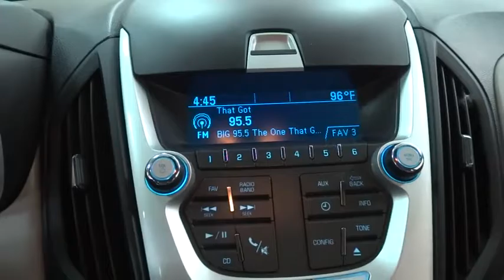2013 Chevrolet Equinox Des Plains, Niles, Glenview, Chicago, Elk Grove, IL B23420A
Bredemann Chevrolet
1401 Dempster St